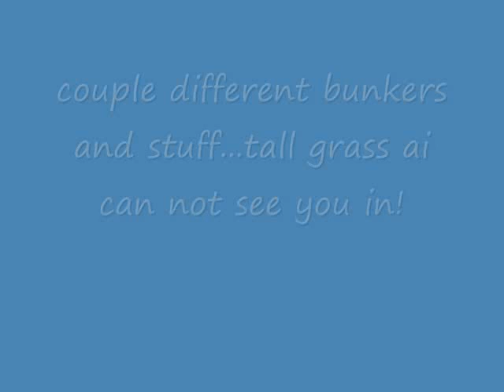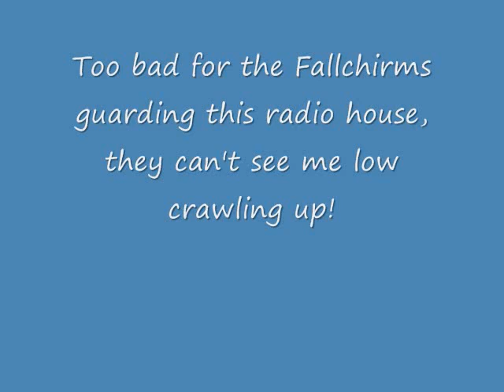ArmA 31st Normandy Mod: Terrain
WW2 mod, terrain preview with some weapon sounds